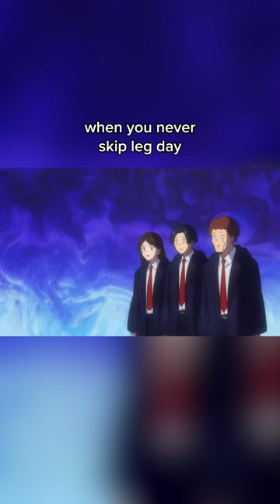Mash can fly | Mashle: Magic and Muscles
Every day is leg day for Mash 😭

Stream Mashle, only on Amazon Prime.